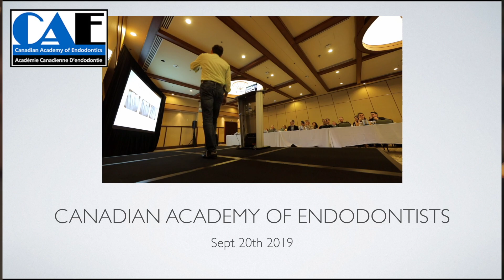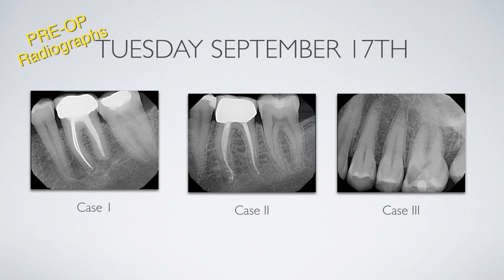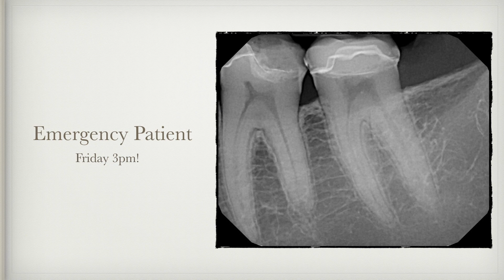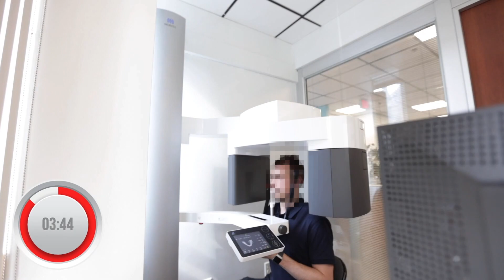Canadian Academy of Endodotnists CBCT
Dr. Nasseh shares a quick Excerpt of his 2019 talk at the Canadian Academy of Endodontists.